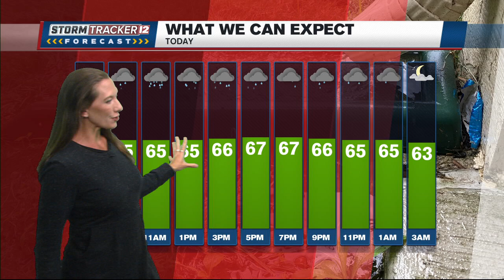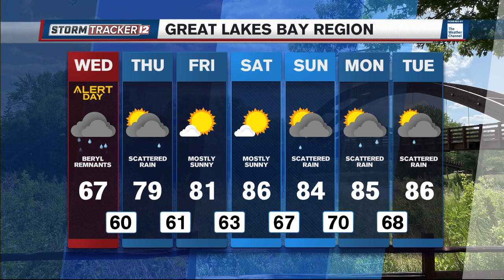July 10th, 2024 Morning Weather